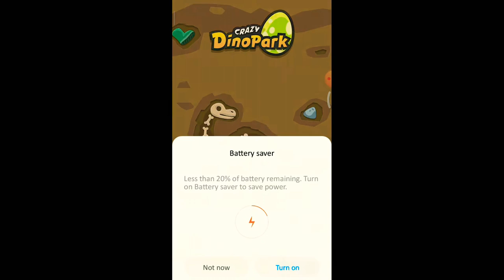DINO PARK 1 part best rest game😘